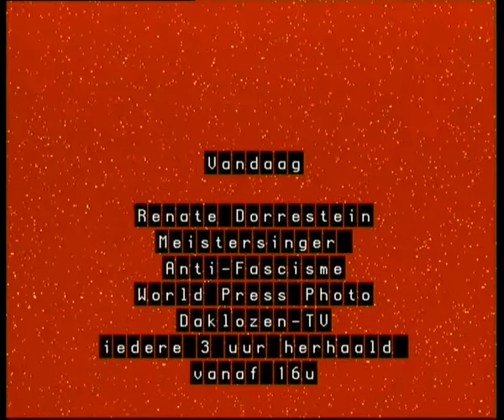Renate Dorrestein in Scheltema (het geheim van de schrijver) uitz. 12 feb 2000